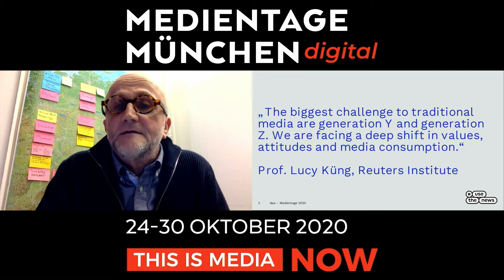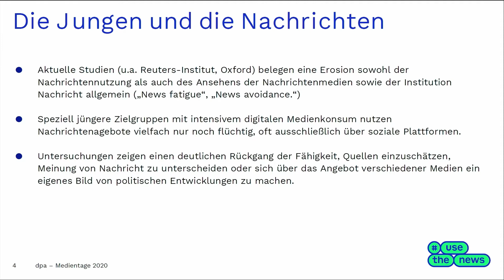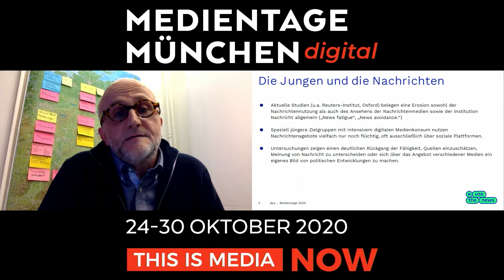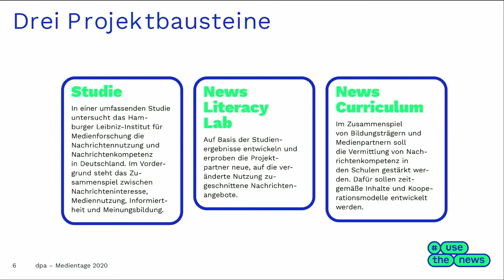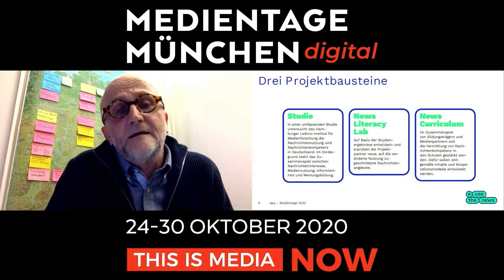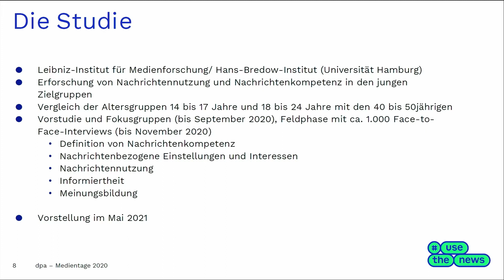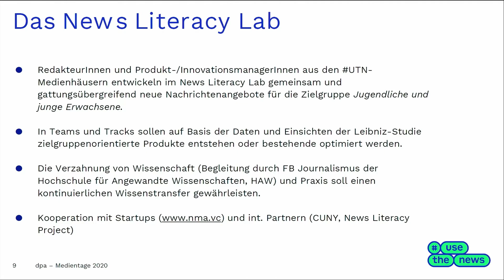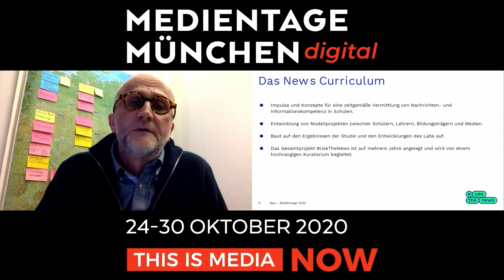NACHRICHTENNUTZUNG UND KOMPETENZ IM DIGITALEN ZEITALTER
Gespräch mit Meinolf Ellers, Chief Digital Officer (CDO) dpa, Managing Partner »next media accelerator« und Prof. Dr. Uwe Hasebrink, Direktor Leibniz-Institut für Medienforschung, Hans-Bredow-Institut (HBI). Moderation: Simon Hurtz